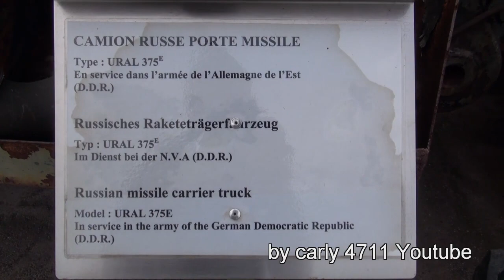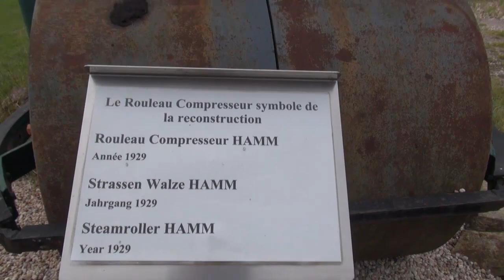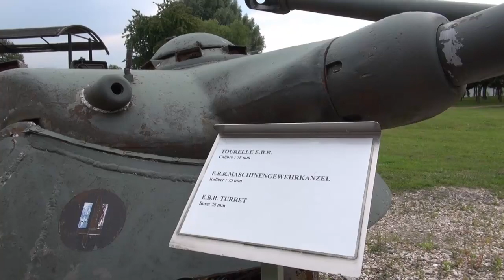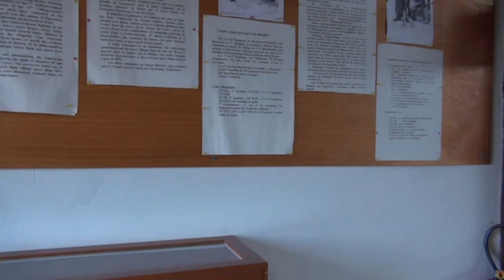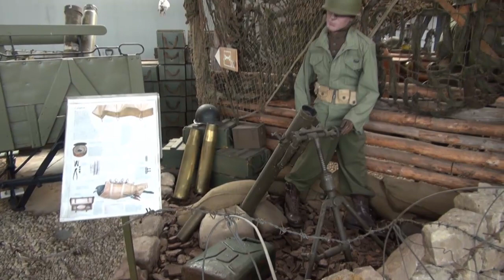Clip2 Museum de l`Abri Hatten Elsass Frankreich carly s Urlaub s info auf Youtube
Das Museum in Hatten im Elsass ist für mich immer wieder mal ein Besuch wert.

Es gibt viel zu sehen und man wird nachdenklich!!!

Krieg und alles was dazugehört ist was schreckliches.

Hier in diesem Museum kann man nicht nur Kriegsmaterial und ein Bunker sehen, sondern auch die Geschichte von Hatten und Reichshoffen wird hier deutlich erklärt.

Für den Besuch des Museums muss man sich viel Zeit nehmen (mind. 3h) , wenn man sich mit allem intensiv befasst.

Wie schon im Intro erwähnt, empfehle ich für nichtwissende erst den link vom Museum durchzulesen, um so ein besseres Bild davon zu machen.